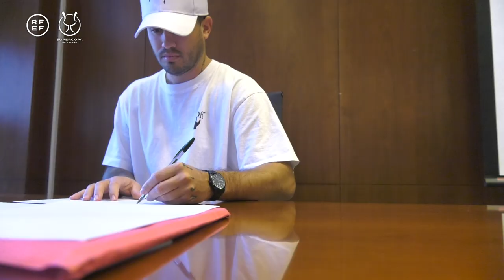Supercopa | Mark Rios, a unique talent for the Supercopa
Mr. Dripping is a Spanish artist of international prestige whose paintings are made with a personal technique called “dripping”. The hand-painted art pieces, created on the spot, are going to be given to the MVP award winners of each of the matches of this superSupercopa.